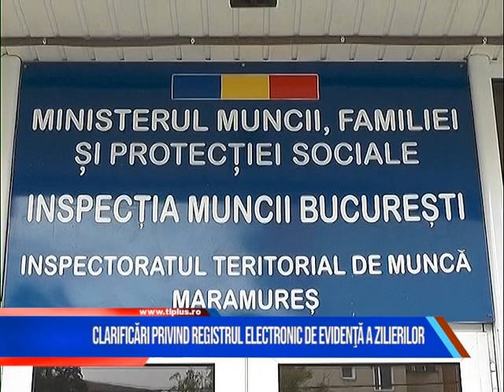Clarificări privind registrul electronic de evidență a zilierilor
Atenție, angajatori! Inspectoratul Teritorial de Muncă Maramureș informează că au apărut clarificări privind registrul electronic de evidență a zilierilor.